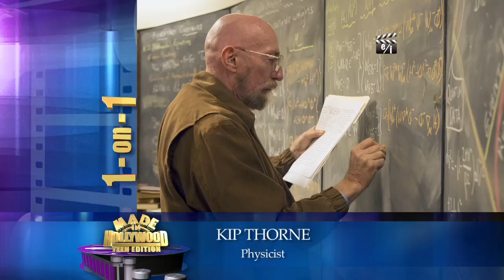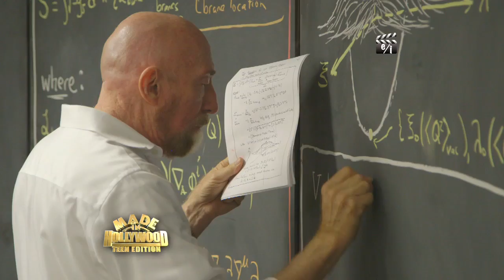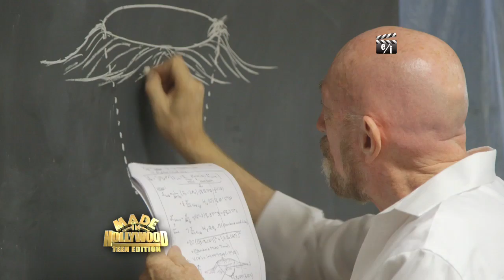'Interstellar': How a Screenwriter and a Physicist Teamed Up to Write a Blockbuster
Screenwriter Jonathan Nolan, brother of award-winning filmmaker Christopher Nolan, talks about the process of teaming up with famed physicist Kip Thorne to write the screenplay for 'Interstellar'